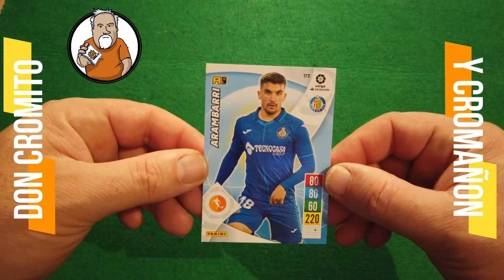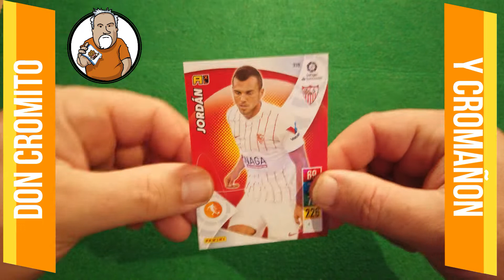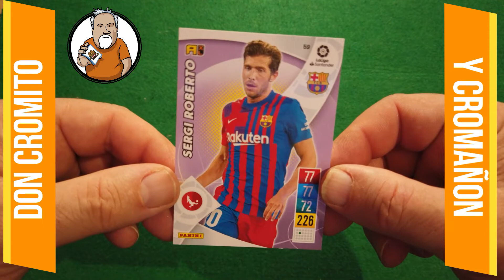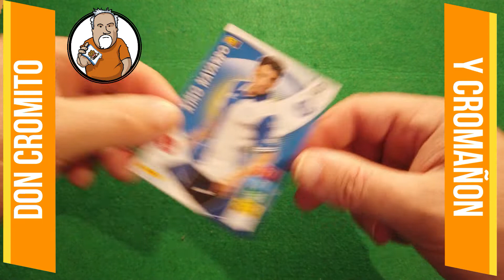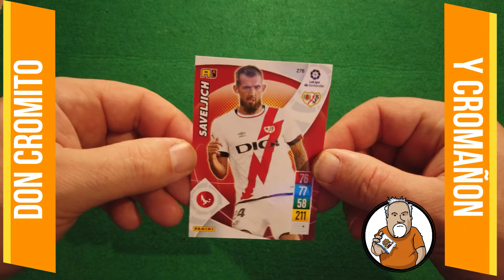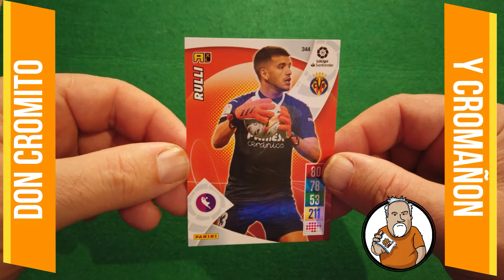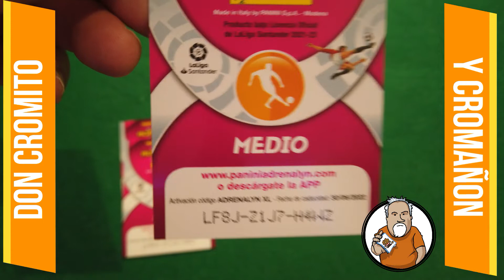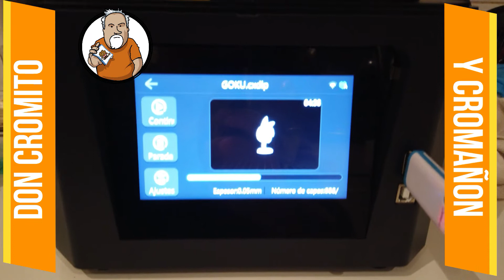Algunos sobres de Adrenalyn 21-22 - Capitulo 210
En este capitulo, Cromañon abre 8 sobres de la colección de Adrenalyn 21-22 en busca de jugadores de la Real Sociedad.